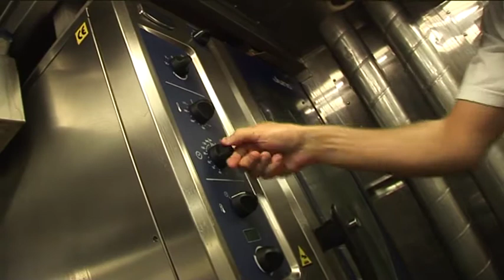No Wind & Chicken